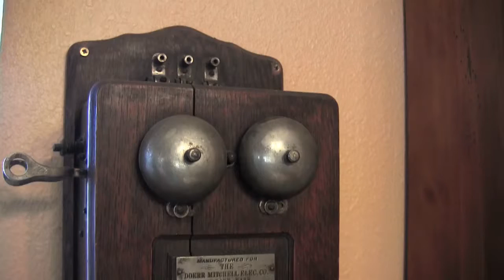Don't Call Me On The Phone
Autism Vlog #69 - I prefer communicating by written word.

Video Credit:
Verizon "Test Man" Commercial